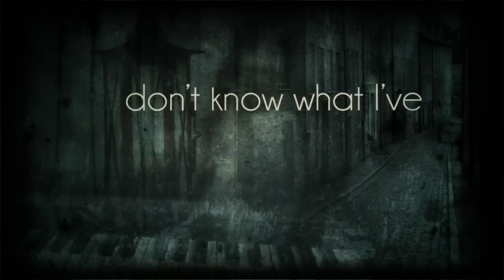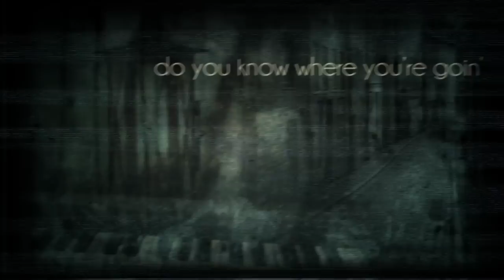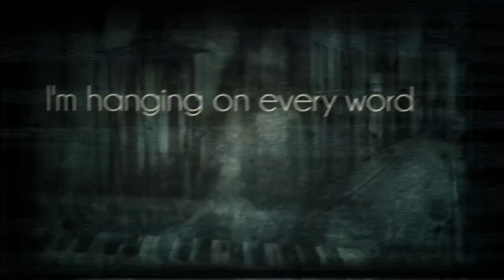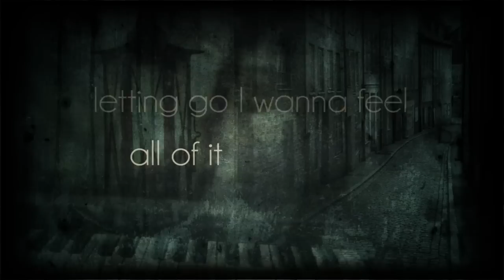Mindy Smith & Matthew Perryman Jones - Anymore Of This (Lyric Video)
NEW song 'Anymore of This' by Mindy Smith and Matthew Perryman Jones.

AS HEARD ON:
Switched at Birth: The Door to Freedom
The Lying Game: Catch Her in the Lie
The Vampire Diaries: Bring It On

Music & Lyrics: Matthew Perryman Jones, Mindy Smith and Seth Jones.
Video Production: Patrick Tohill
Single Artwork: Fairlight Hubbard